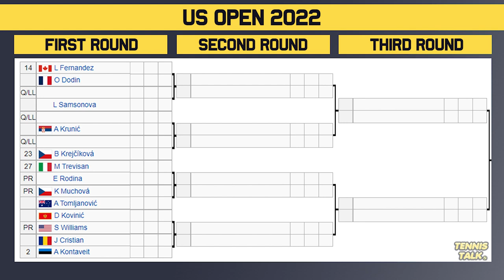US Open 2022 | Ladies Draw Preview | Tennis Talk News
US Open 2022 official WTA ladies draw is out now. This event in New York, USA and is the final grand slam event for 2022 that will feature the best players in the world including Iga Swiatek, Maria Sakkari, Emma Raducanu, Anett Kontaveit, Serena Williams, Paula Badosa and Simona Halep.

0:00 | Intro
0:13 | Withdrawals
0:26 | Section 1 | (1) Swiatek
1:24 | Section 2 | (8) Pegula
2:04 | Potential Matchups
2:14 | Section 3 | (4) Badosa
2:51 | Section 4 | (6) Sabalenka
3:44 | Potential Matchups
4:02 | Section 5 | (7) Halep
4:41 | Section 6 | (3) Sakkari
5:09 | Potential Matchups
5:26 | Section 7 | (5) Jabeur
5:57 | Section 8 | (2) Kontaveit
6:44 | Potential Matchups
7:00 | Predictions